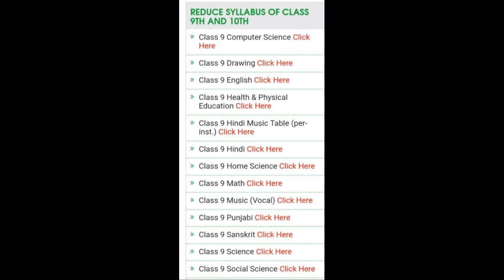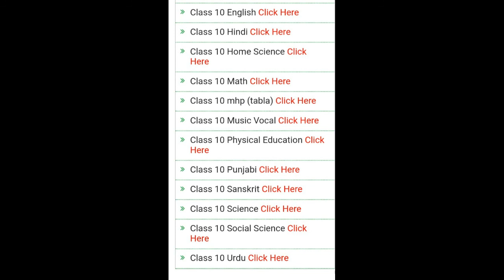HBSE Board Syllabus Reduced 2020-21 ll विद्यार्थियों के लिए बहुत ही बड़ी खुशखबरी ll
🔥*💢महत्वपूर्ण सूचना*

*HBSE: Reduced Syllabus of Classes. (9th -12th) Update*

*कोविड 19 के कारण लंबे समय तक विद्यालय बंद रहने के कारण पाठ्यक्रम में कटौती की जानी प्रस्तावित थी। इस कड़ी में 9th व 10th कक्षाओं के मुख्य विषयों का घटा हुआ सिलेबस बोर्ड की साइट पर दिए लिंक पर अपलोड कर दिए गए हैं। 11वी व 12वी का सिलेबस कल शाम तक अपलोड कर दिया जाएगा*